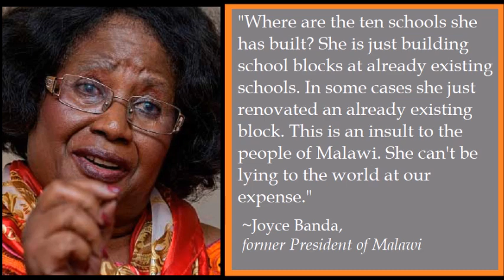Former Malawi President Joyce Banda on Madonna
The story between Madonna and Malawi is so reprehensible, it needs its own documentary. The deteriorating relationship between Joyce and Madonna unfolded over the years as Joyce continued to tell the truth about what Madonna was really up to. She not only did NOT build schools as she claimed, she came under investigation FBI investigation when millions for her Malawi charity went missing and she abandoned the school building project.

The officials in Malawi were sick and tired of Madonna's diva behavior and demanding ways. Not too mention she also bypassed the legal adoption criteria and took baby David away from his father (who was under the impression Madonna would educate him and send him home).

Madonna's "charitable efforts" amount to turning children in Malawi away from Jesus Christ and on to the demonic cult of Kabbalah. Madonna's intentions are always self-serving (something diehards cannot see or refuse to see).

Jesus Christ is the way, the truth and the life. John 14:6 He is returning to judge the quick and dead 2 Timothy 4:1. He has the keys to hell and death Revelation 1:18. The Lord is merciful and sent His Son to die for sinners. Believe on the Lord Jesus Christ (His death, burial and resurrection) for your sins.

Hollywood Babylon is falling and continues to be exposed.

MADONNA'S DEVILS AND HYPOCRISY MANIFEST AT REVOLVER PREMIERE